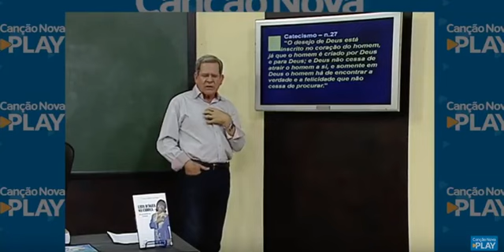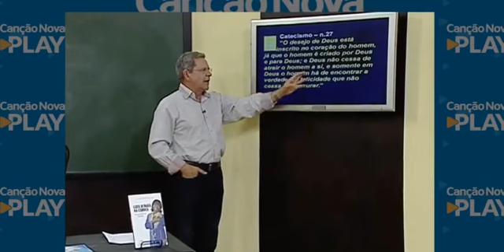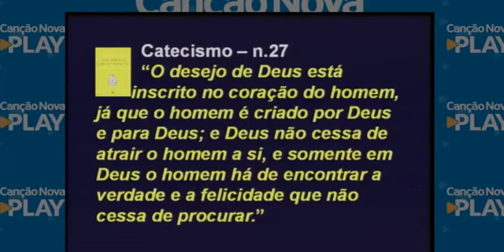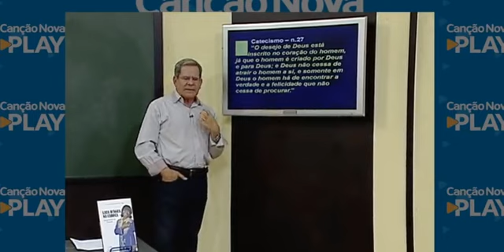DENTRO DE NÓS EXISTE SEDE DE DEUS